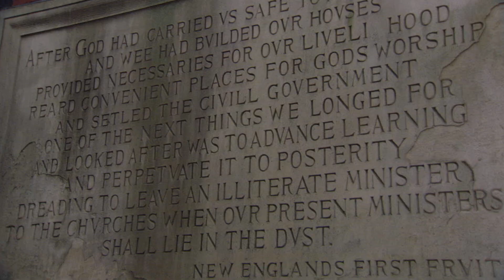Waddy Wachtel - Madness Everywhere (Official Video)